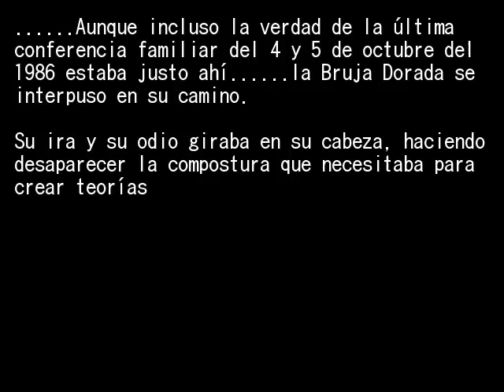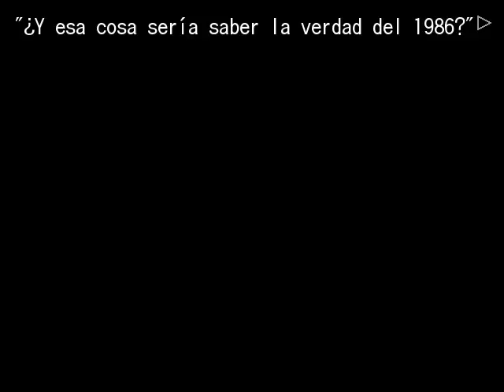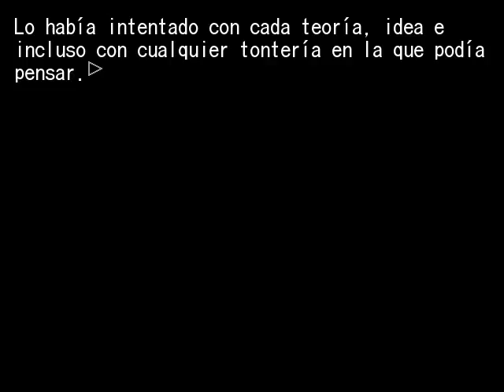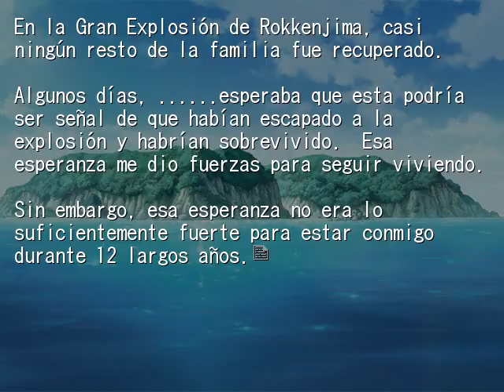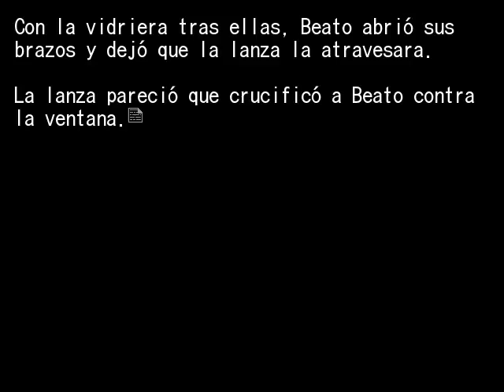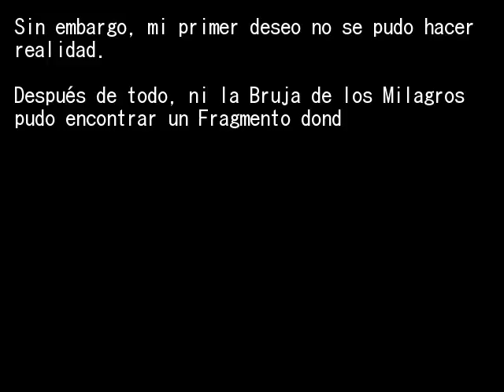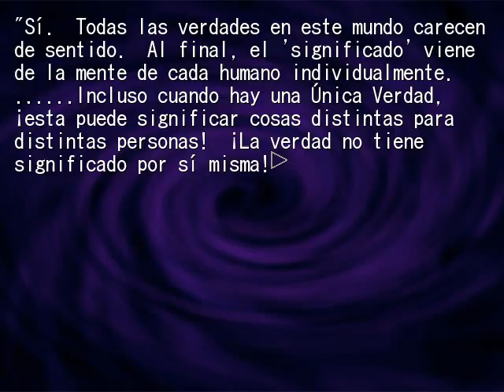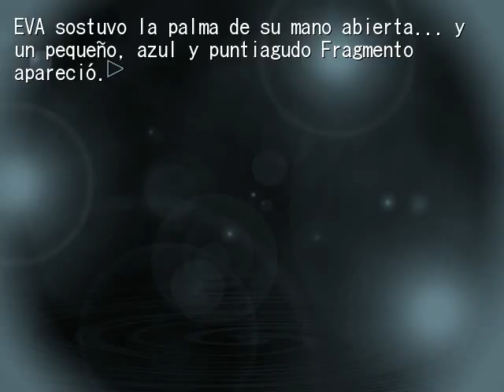EPISODIO 8 PT38